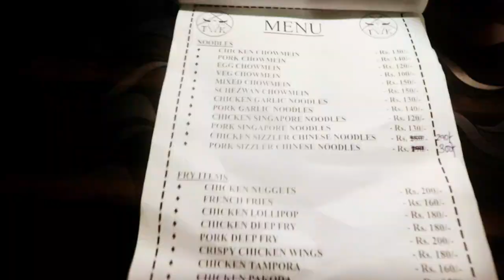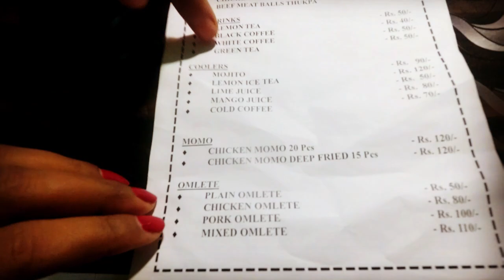HANGING OUT WITH FRIENDS AT "TK RESTAURANT'🥰 || THUKPA GI PENDABA KHOLLAO NA THALLABA VIDEO😭😭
TK RESTAURANT is simple yet beautiful place to hang out with friends..🥰